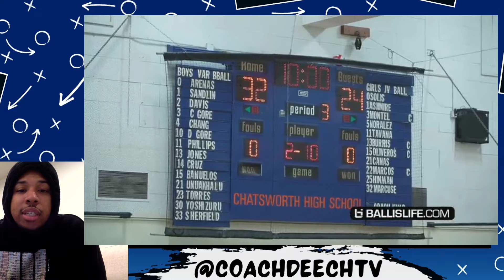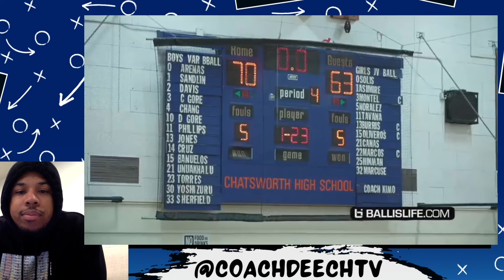Alijah Arenas is a future number 1 pick‼️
Alijah Arenas 2026 5⭐️ prospect is Americas best kept secret. Extremely polished and poised game, who I believe will be a number 1 pick. Film breakdown and game analysis in this video.